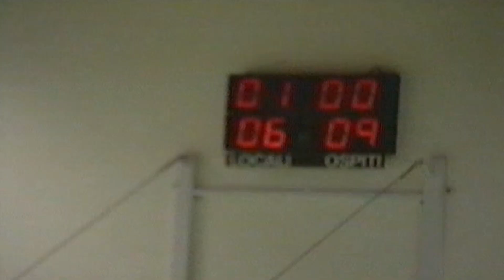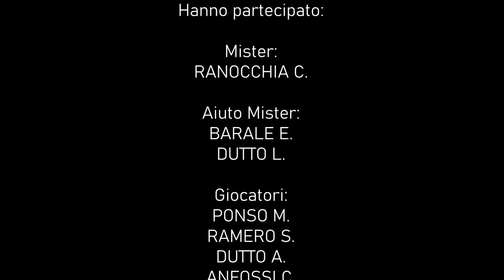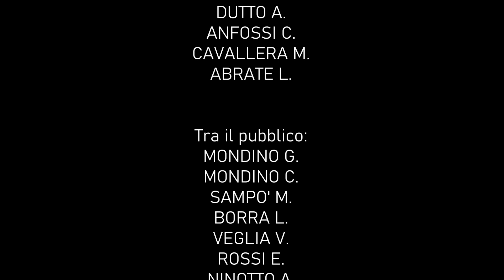1991 CUNEO: CAMPIONATO C.S.I. DI PALLAVOLO TRA CUNEO E SPINETTA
PALESTRA DI CUNEO, ANNO 1991. CAMPIONATO CSI DI PALLAVOLO.